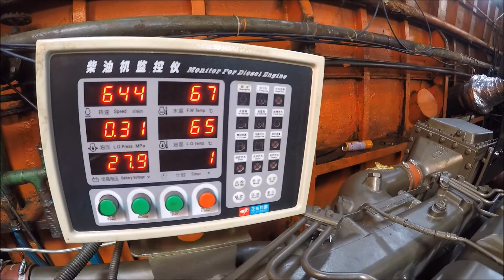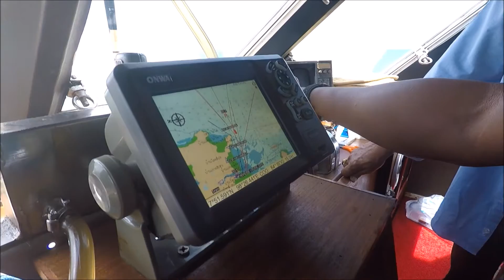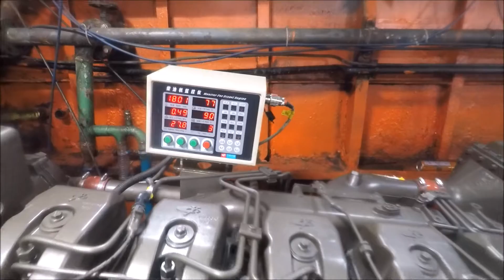Yuchai Marine Engine YC6T540C - F1 Cruise Ferry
F1 Cruise Ferry Thailand (Phuket - Koh Yao - Koh Phi Phi - Phuket)
Commissioning of Yuchai Marine Engine YC6T540C x 2 units.
Replacing Man 2842 LYE
Using Original Twin Disc Gearbox 2.5:1